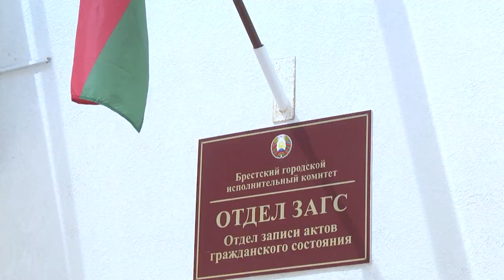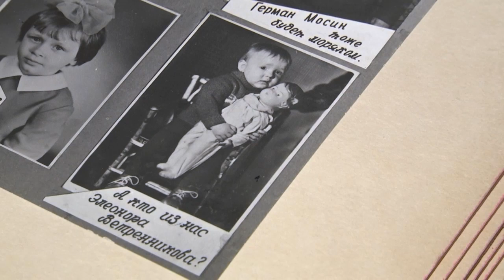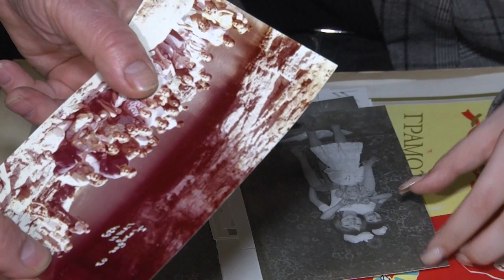2023-07-08 День семьи, любви и верности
В календаре праздников много дат, которые посвящены семье, но одна из них наполнена особым смыслом.
День семьи, любви и верности отмечается
ежегодно 8 июля - в честь дня памяти святых супругов Петра и Февронии Муромских, которые стали образцом любви, верности, благочестия и являются покровителями брака. Со времени их супружества прошло очень много времени, многое изменилось, но по-прежнему тайна возникновения любви основана на уважении, дружбе и понимании друг друга.
Накануне праздника наша сьёмочная группа побывала в ЗАГСе и пообщалась с молодоженами, узнав, что для них значат такие понятия, как любовь, семья и верность.
*Наши контакты:*
✅Телефон горячей линии:
54-63-67